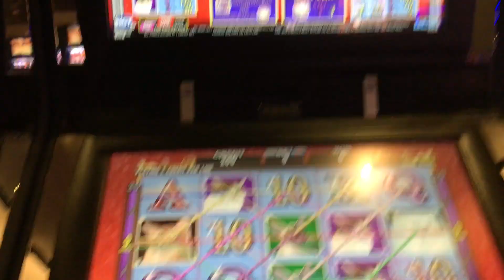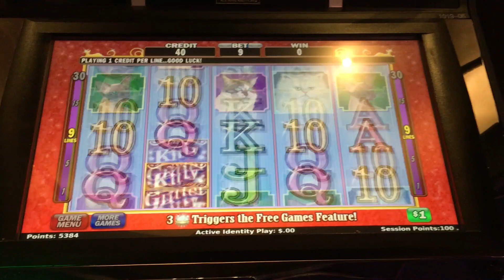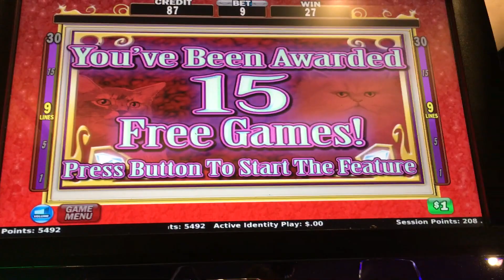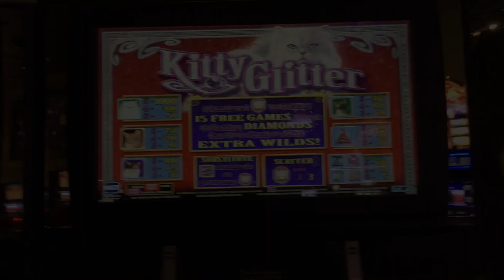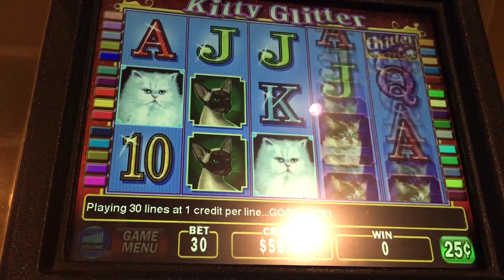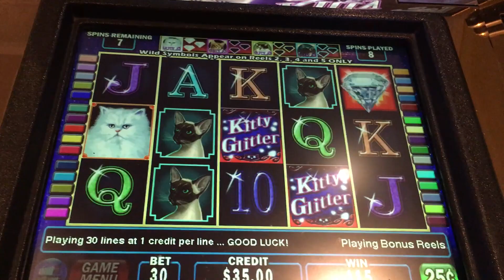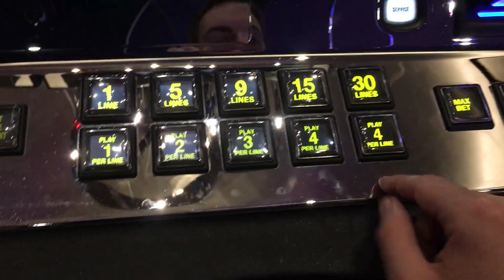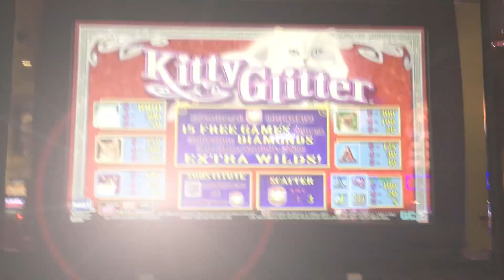Putting the 'L' in Kitty Glitter **HIGH LIMIT** ✦ LIVE PLAY ✦ Slot Machines in Vegas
Putting the 'L' in Kitty Glitter **HIGH LIMIT** ✦ LIVE PLAY ✦ Slot Machines in Vegas.  I'm so embarrassed about the title and what slipped out of my mouth during Live Play! haha, that aside - it's a great video and I hope you love it!